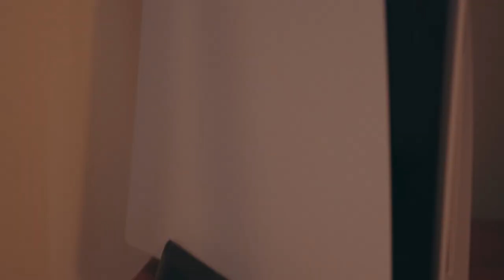PS I Love You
Are you ready for three Love Stories on this Valentine's day?
Let us know which couple do you ship the most and also don't forget to get your V day gifts!

Produced by:
Jeanette Yeap @Jeanettoes
Yun Tong Chan @skullbonexx

Starring:
Audrey Goh @sparrowonweed
Benzo @thisisbenzo